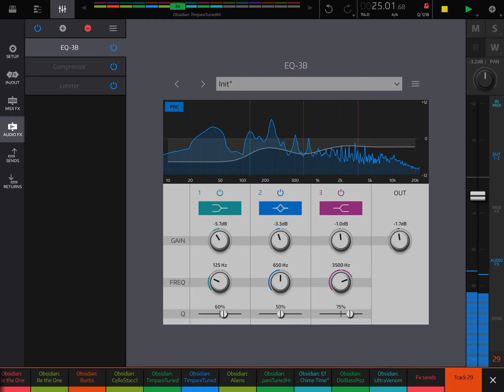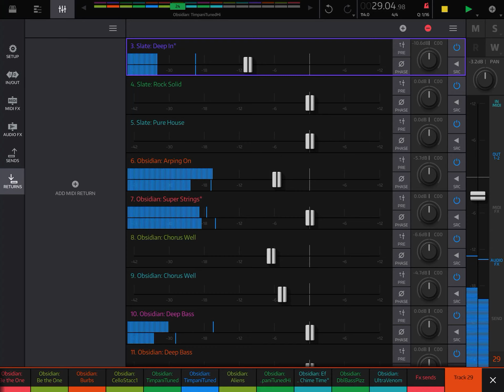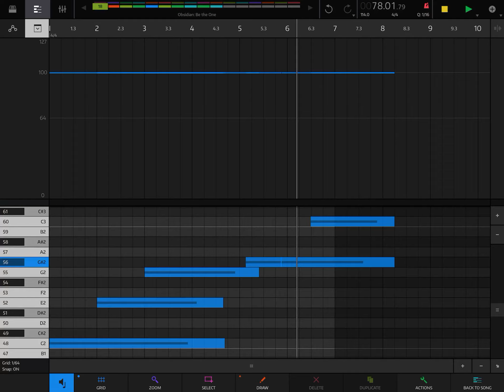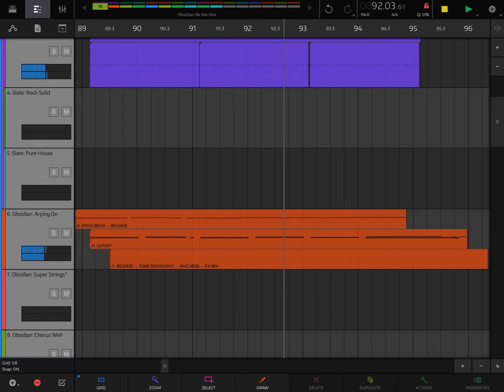Original composition: "Exhilaration" by Mein S. Project 1D. Music Prod'n Course by Andrew Huang.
This is my original composition entitled "Exhilaration" to fulfill the requirements for Project #1 of Learn Monthly’s Music Production Course by Andrew Huang.

Constructed in NanoStudio 2 on the iPad *as seen in the video)

Interested in taking this course too? It would be great if you clicked my link for a $20 discount.